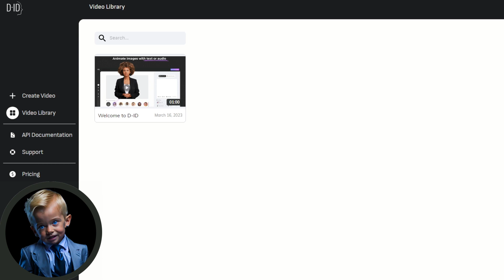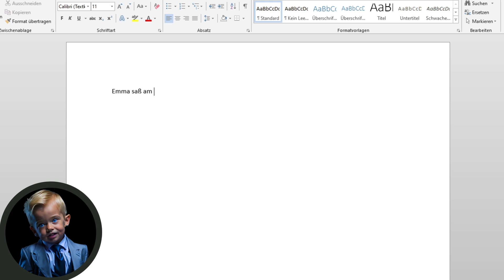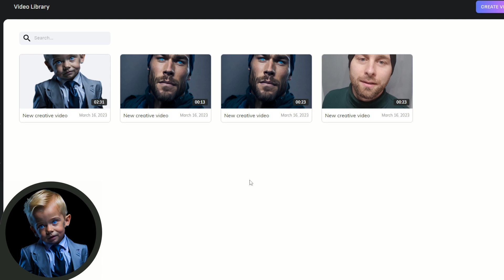Erstellen Sie Ihren eigenen KI - animierten Avatar mit D-ID, Leonardo AI & Chat GPT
In diesem Video erfahren Sie, wie Sie mit modernsten KI-Tools und -Techniken Ihren eigenen KI-Avatar erstellen. Unser KI-Avatar wurde mit Leonardo AI, Chat GPT,  und D-ID erstellt, und Sie werden sehen, wie Sie diese Tools verwenden können, um Ihren eigenen Avatar zum Leben zu erwecken. Mach dich bereit, die aufregende Welt der KI zu erkunden und zu sehen, was du erschaffen kannst!

00:00 Einleitung
00:20 Schritt 1 Konto erstellen D-ID
00:36 Schritt 2 Avatar auswählen
00:56 Schritt 3 Leonardo AI
01:15 Schritt 4 Skript mit Chat GPT
01:33 Schritt 5 Stimme hinzufügen
01:54 Schritt 6 Video generieren
02:02 Schritt 7 Animation exportieren
02:17 Outro mit Beispielen